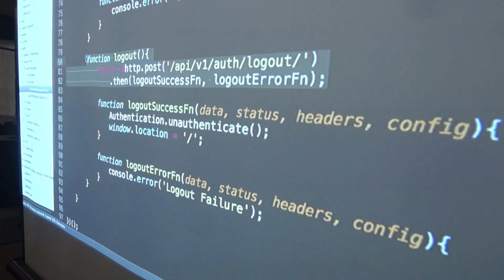TKH Student Profile (David Tagoe )